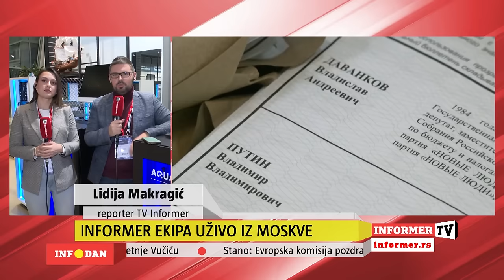INFO DAN - Zapad spreman da žrtvuje Evropu i pošalje sve zemlje direktno na ruskog cara Putina!